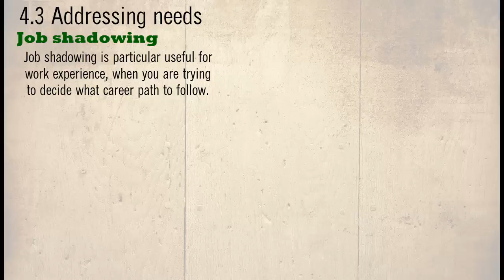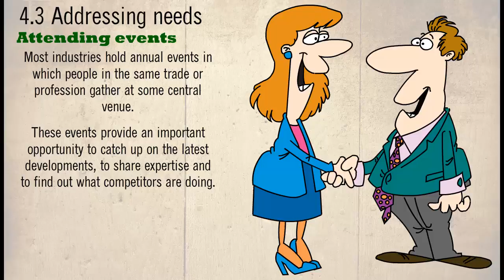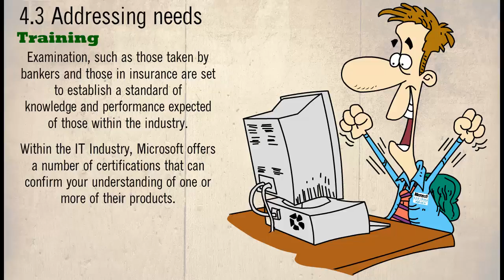BTEC National Level 3 in IT (Addressing needs)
4.3 Addressing needs

There are a range of options open to an individual to address needs that have been identified during an assessment process.

Job shadowing

Job shadowing is particular useful for work experience, when you are trying to decide what career path to follow. It involves accompanying someone throughout their working day and observing what they are doing at all times. This provides useful insight into the stresses and strains of the job and how the person doing it copes with their workload and any interruptions.

If there is time, the person who is being shadowed can give a running commentary on what is happening. Sometimes, though, this is not practical, especially if other people, such as a customer or supplier during some delicate negotiation, could overhear what is being said. If this is the case, a debreifing session can be used afterwards to explain what was going on.

Team meetings

Some learning, comes from talking with colleagues and watching them at work. This can happen during team meetings or while attending events outside the organisation such as conferences.

Attending events

Most industries hold annual events in which people in the same trade or profession gather at some central venue. These events provide an important opportunity to catch up on the latest developments, to share expertise and to find out what competitors are doing.

Training

If your job requires knowledge and skills that you don’t yet have, you may be asked to attend a formal course. This course maybe delivered within your organisation – internal training – or you may be sent off-site for external training.

The training may lead for qualifications for which you have to pass an examination. Examination, such as those taken by bankers an those in insurance, are set to establish a standard of knowledge and performance expected of those within the industry. Within the IT Industry, Microsoft offers a number of certifications that can confirm your understanding of one or more of their products. Holding such a certificate can prove your level of expertise.